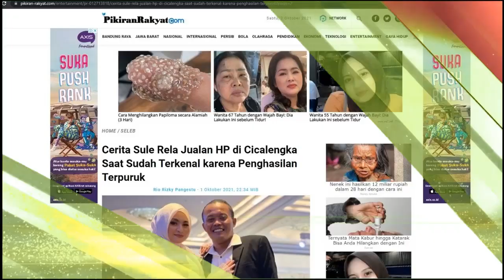NGENES !!! Sule Rela Jualan HP di Cicalengka Saat Sudah Terkenal karena Penghasilan Terpuruk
NATSU CHANNEL  adalah channel youtube yang Memberikan Informasi Terbaru, Terupdate Dari  Sule, Nathalie Holscher, Rizky febian Dan Putri Delina, Rizwan Dan Ferdy Yang Dikemas Secara Menarik Mudah Dipahami.

Trimakasih sudah Menyaksikan Sampai Akhir, semoga tayangan yang kami Dapat Bermanfaat Untuk Kita Bersama.